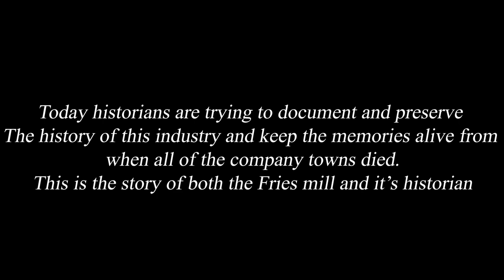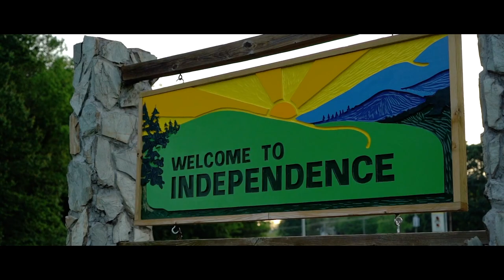History of the Fries Cotton Mill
When setting out on this project I wanted to tell the story of a cornerstone of the place I grew up, one in which had already been long gone by the time I was born. The Fries mill builds the industry of my county and knowing its history felt like scratching off a lottery ticket of information. Not only does this provide great context on where I grew up it shows a story of how these company towns died.
At one point the mill which now sits as a pile of bricks forgotten nearly Four decades ago was the most innovative and successful factory in the whole region, but slowly over a time of 80 years, it began a slow demise. This factory which brought lights to the people of Grayson and the likes of a train is completely gone and only its bones remain. The history of this place that now lays in ruins is fanaticizing and to me represents so much more then what first meets the eye.
The scary matter of fact is we are at a point where far too many industries can and most likely will end up like this, and ironically the one preserving the history is on the chopping block. I found this juxtaposition of the mill being gone and local historian with no funds very sad and painful. It paints a beautiful picture of how unstable all things are, even the backbone of a community can give out.

"New river train" by Doc Watson
"Fries Cotton Mill" By Clarence Roberts